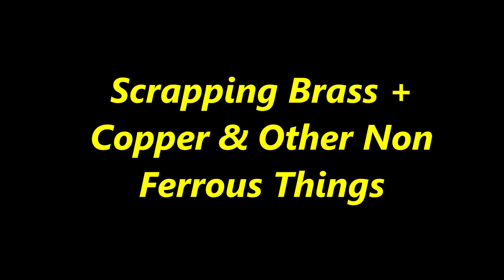Scrapping Brass + Copper & Other Non Ferrous Things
Phil Macska
10348 King George Blvd.

24K Disposal & Salvage Ltd.